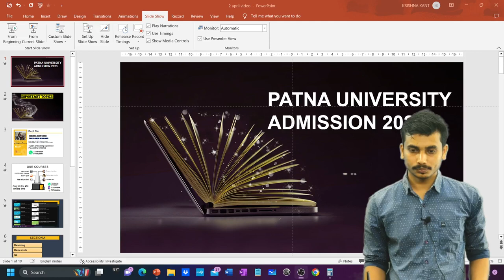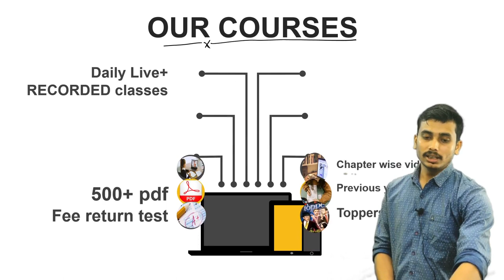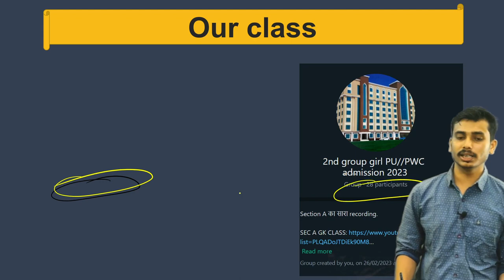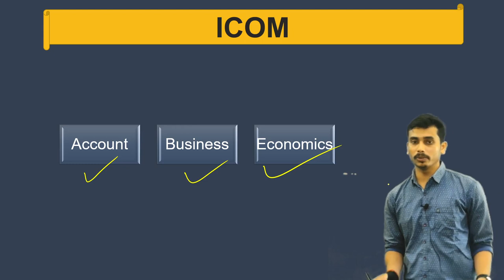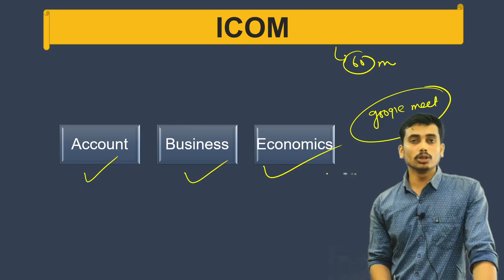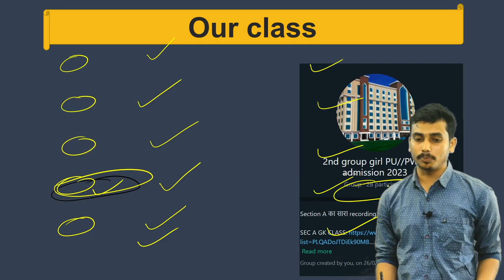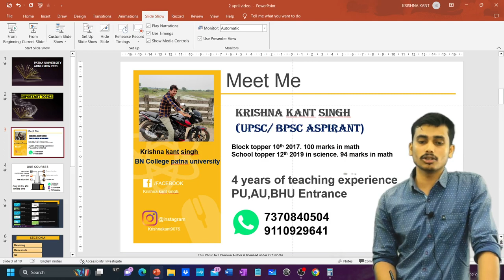Patna university admission 2023 official topics and syllabus|| patna Women's college admission 2023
best University after 12th, patna University 2023, patna University admission 2023, B. R. Ambedkar Bihar University  admission 2023, Jai Prakash University admission 2023, Veer Kunwar Singh University admission 2023
best University after 12th,patna University 2023,patna University admission 2023,B. R. Ambedkar Bihar University  admission 2023,Jai Prakash University admission 2023,Veer Kunwar Singh University admission 2023,mithila University admission 2023 graduation,Tilka Manjhi Bhagalpur University graduation admission 2023,Patna University admission 2023 for graduation,Patliputra admission 2023,Magadh University admission for graduation 2023